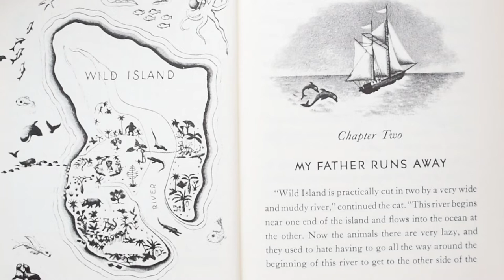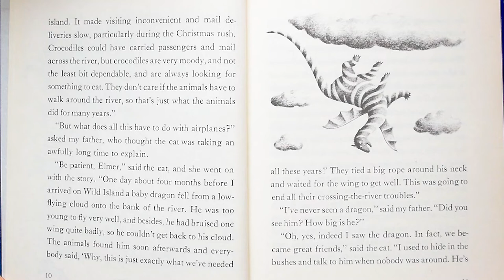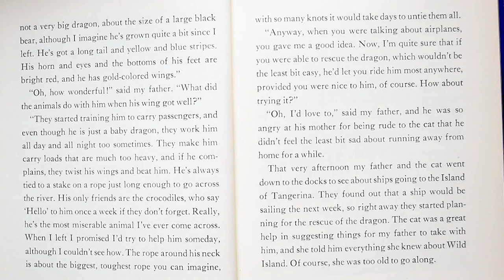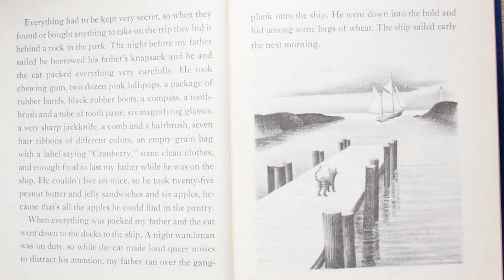MY FATHER’S DRAGON (2022) | Read Aloud | Chapter 2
Read Aloud with Ruth Stiles Gannet Children's Book, My Father's Dragon! Soon to be an animated movie on Netflix!

My Father's Dragon by Ruth Stiles Gannett